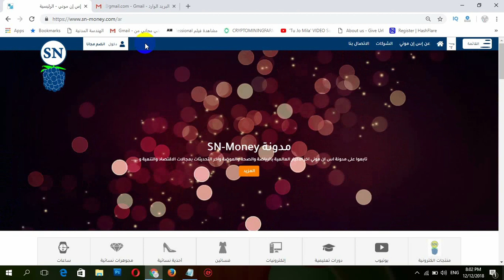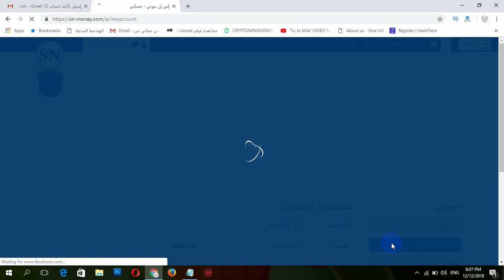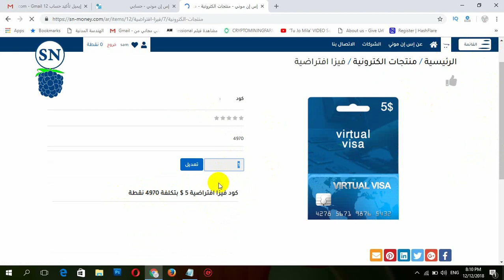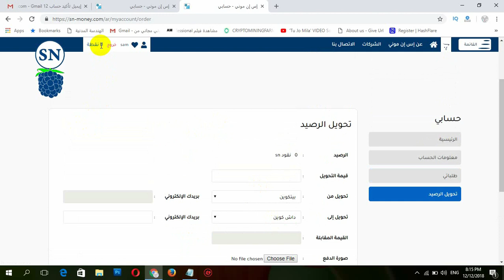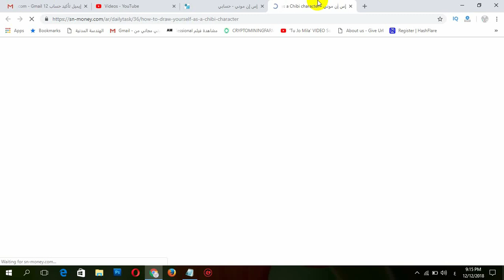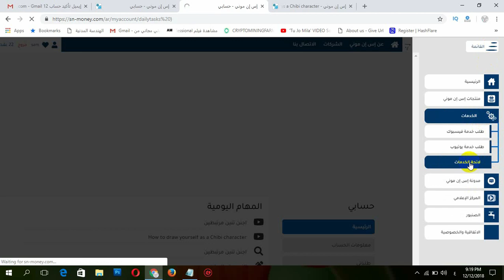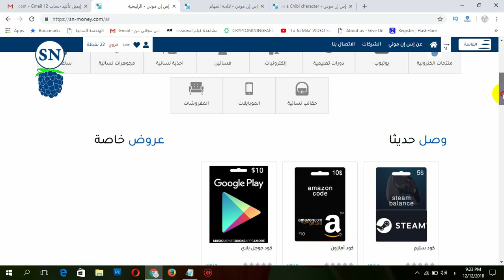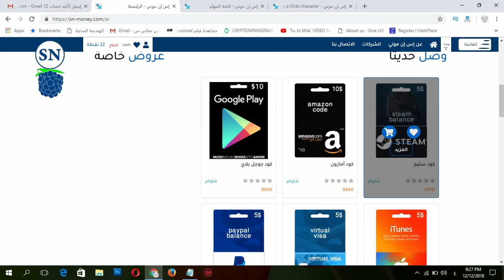اس ان موني | sn money افضل موقع للربح من الانترنت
في هذا الفيديو قمنا بشرح طريقة التسجيل بموقع اس ان موني للربح من الانترنت
او كما يسمى sn money
وبعض الميزات والخصائص الموجودة في هذا الموقع الرائع
يمكنك الموقع من :
الربح من الانترنت بدون استخدام بروكسي .
كما يمكنك الموقع من ربح المال من الهاتف،
ويوجد به العديد من طرق الربح من الانترنت للمبتدئين والمحترفين
يعطيك نقاط مقابل مشاهدة فيديو
او كتابة مقال
والكثير الكثير من طرق الربح من الانترنت الموجودة ضمن موقع واحد
وهو
sn money
للحصول على لينك التسجيل والدخول للموقع من هنا :

مدمن النجاح
قد التحدي